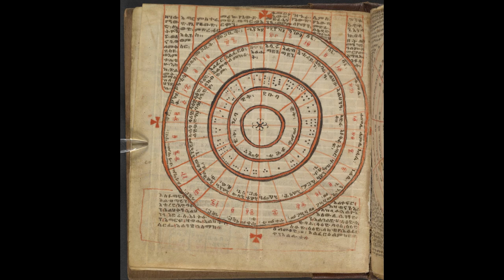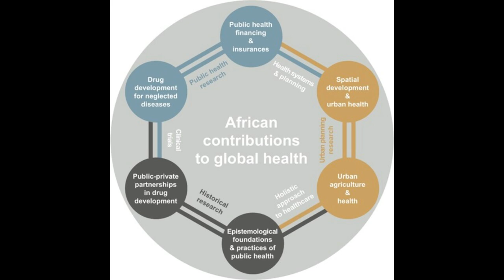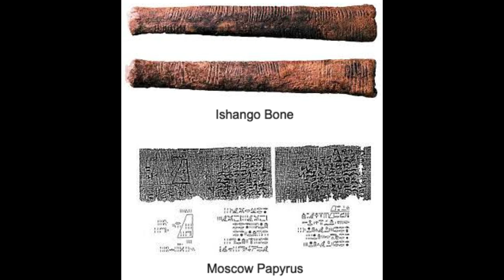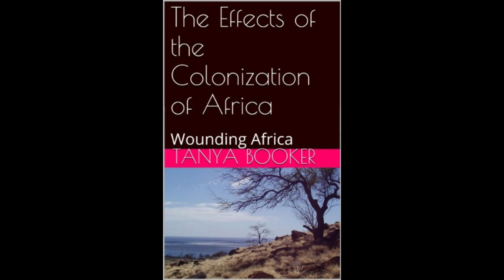African Contributions to Science & Mathematics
African Contributions to Science & Mathematics: Highlighting some of the significant, often overlooked, advancements made by Africans in fields like astronomy, medicine, and mathematics. There's so much more to add.